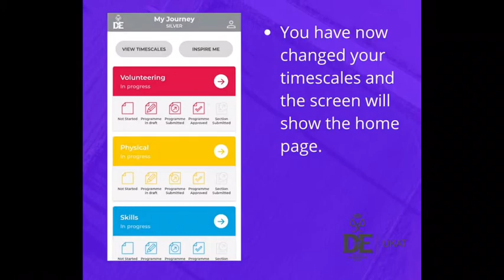eDofE How To Videos: How to change your timescale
In this video, learn how to change your timescale for DofE.